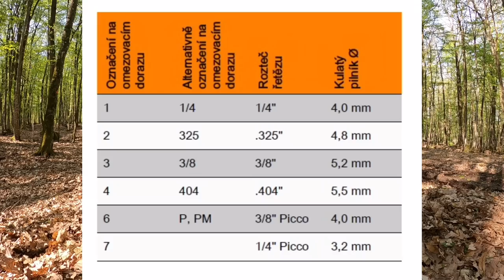Ako nabrúsiť reťaz motorovej píly, Chainsaw Stihl ms 462, Brúsenie reťaze, Návod ako na to, Amles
Návod ako správne nabrúsiť reťaz motorovej píly